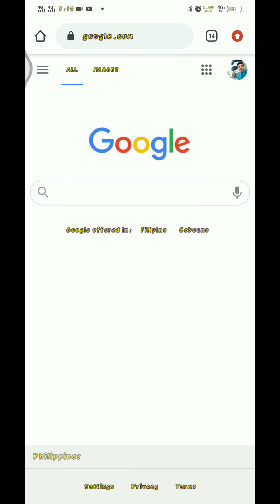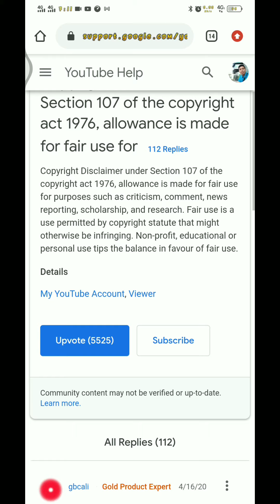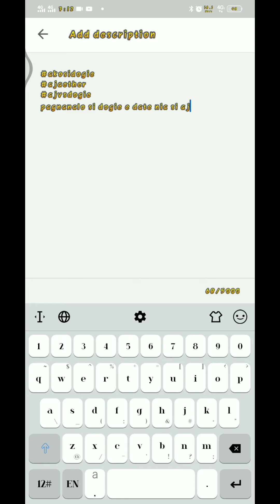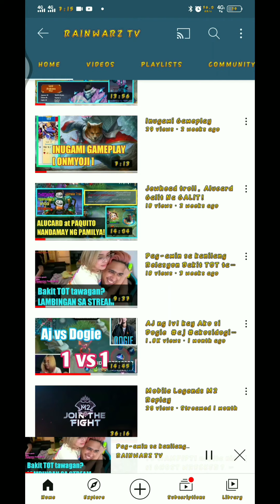How to Put Disclaimer on your YOUTUBE VIDEOS